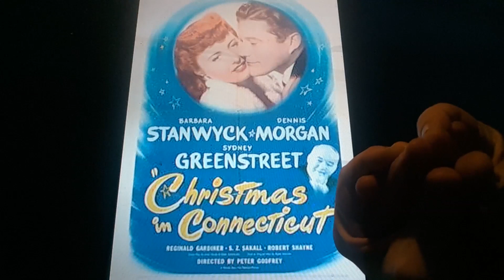Horacio the handsnake - Christmas In Connecticut (1945 film)